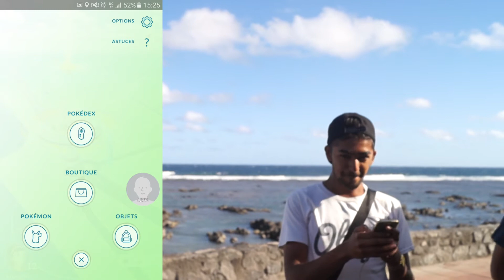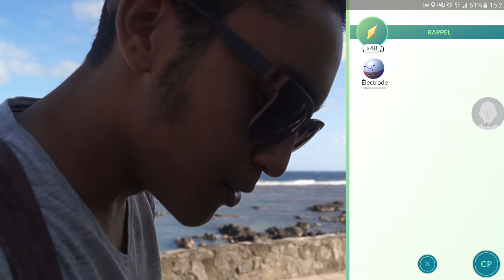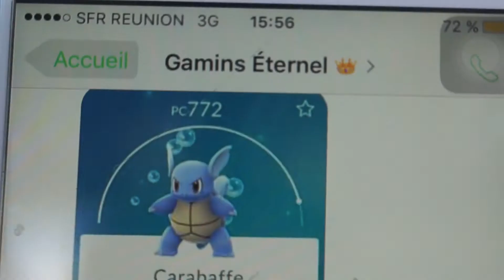CHASSE POKEMONS | UN NOUVEL AMI #2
Deuxième chasse Pokemon aujourd'hui ! :D

Avec Pokemon Go on peut se faire de nouveaux potes comme vous pouvez le constater dans la vidéo ! :D